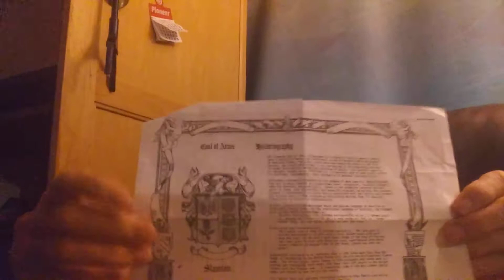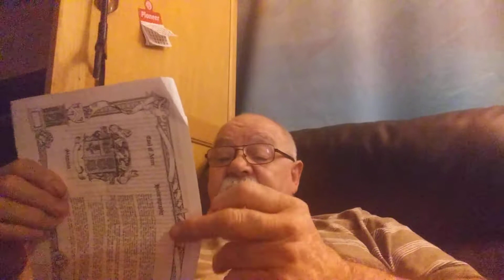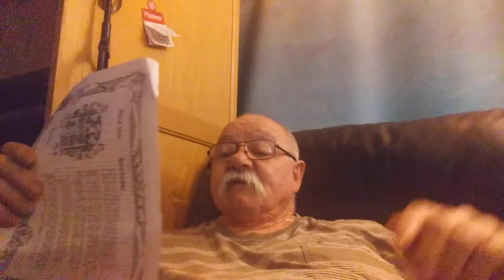Black lives matter but doesn't life matter?